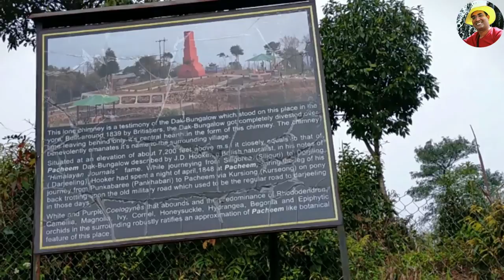How to reach Sittong from NJP|njp to sittong by road|siliguri to sittong|njp to sitong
njp to sitong via kurseong, How to reach Sittong from NJP, njp to sittong by road, siliguri to sittong, siliguri to sitong, Sittong Tour Guide,Sittong Tourist Places,sittong west bengal, njp to sittong distance, debanjan pathak vlogs, siliguri to sittong,

Sittong West Bengal - Sitong Darjeeling

Sittong is a village located in the heart of Darjeeling's orange-growing region. It is located in the valley of the Riyang River. Mahananda Wildlife Sanctuary is 20 kilometres from Mangpu. The settlement of SaSittong is located in the heart of Darjeeling's orange-growing region. It is located in the valley of the Riyang River. Mangpu is 20 kilometres away, while Mahananda Wildlife Sanctuary is 13 kilometres away.

Sittong is a village in West Bengal, India, located in the Kurseong CD block of the Kurseong subdivision of the Darjeeling district.

Country: India

District: Darjeeling

Bidhan Sabha constituency: Kurseong
Sittong sightseeing -
1. Aahal Dara , ahaldara / Shelpu Hill
2. Nathing Lake
3, Tea Garden
4. Cincona plantation
5. Riyan River / Jogighat
6. Monastery / Lepcha goompa,
7. Rabindra nath Tagore Bhawan Mungpoo
8. Orchid garden
9. Latpancher / Hornbill Bird
10. Mahaldiram Tee Garden
11. Orange Garden
12. Sittong Church

sittong
sittong homestay
siliguri to sittong
debanjan pathak vlogs
njp to sittong distance
sitong
sittong tour guide
orange garden sittong
sittong sightseeing
sittong tour plan
sittong darjeeling
sittong west bengal
njp to sittong by road
the orange village sittong
lower sittong
sittong tour
sitong tour guide
how to reach sittong
njp to sitting
how to travel sittong
njp to darjeeling
njp to sitong via kurseong
debanjan pathak vlogs
How to reach Sittong from NJP
sitong tour guide
ctong
sitong vlog